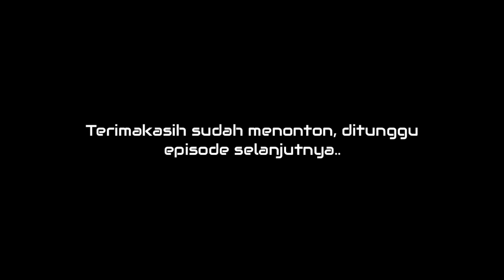EPS060 | PERTAMA KALI JUMPA PAMAN ROCKER ODGJ TERPENCIL JAUH DARI KOTA, bersama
Hidup ga selamanya tentang "aku, aku, dan aku" tetapi juga tentang "dia dan mereka"

melihat kebahagiaan terpancar dari sepasang odgj terpencil dan jauh dari ramainya kota ini membuat banyak orang terharu dan merasakan rasa syukur yang berlimpah. ya Pak udin dan Ibu Nelly merupakan pasangan odgj yg memilih tinggal jauh dari keramaian untuk dapat hidup dengan tenang tanpa keresahan.

Dukung selalu channel ini ya sobat untuk berkembang bersama serta terus membagikan hal positif bagi orang orang yang membutuhkan, jangan sungkan klik LIKE, SHARE, dan SUBSCRIBE ya sobat jika video ini bermanfaat bagi kita semua dan jangan lupa tinggalkan KOMENTAR sobat yg membangun agar kami dapat mengoreksi diri pribadi agar lebih baik kedepan, semoga Tuhan Yang Maha Kuasa nmelimpahkan rahmat dan rizky nya bagi sobat semua, amin

salam dari kami: Laki Borneo Kaltara

bagi sobat yang ingin berdonasi sukarela menolong saudara saudara yang berkekurangan:
Rek BNI 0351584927 a/n YEHEZKIEL ZAKARIA

untuk sharing sharing:
cp. 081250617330 ( wa only ) mas boy